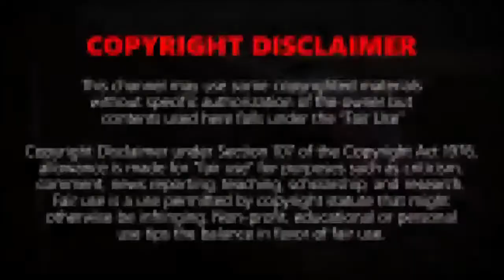Top 10 Fastest Trains in The World -Compilation of the High speed Trains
Top 10 Fastest Trains in The World All Time|| Amazing Compilation of the High speed Trains